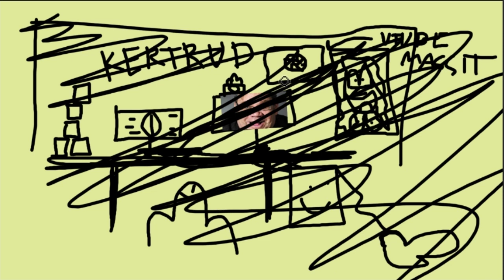FOKKTORIN SETUP VIDEO 2015-2016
Nyt näette kulissien taakse! (jälleen kerran)